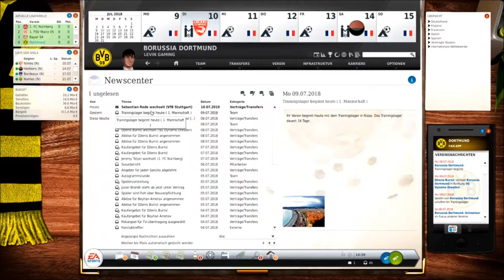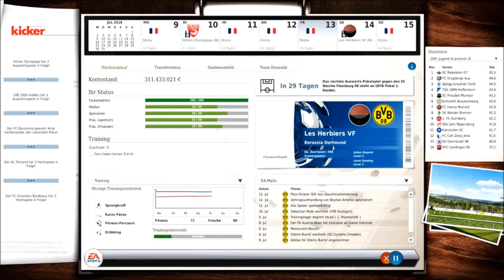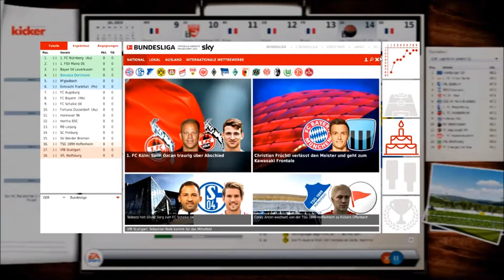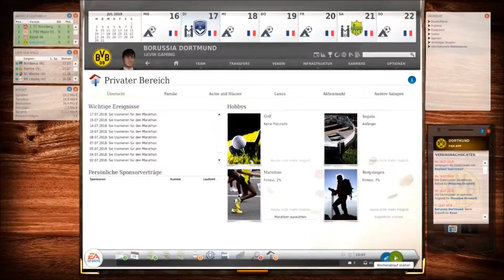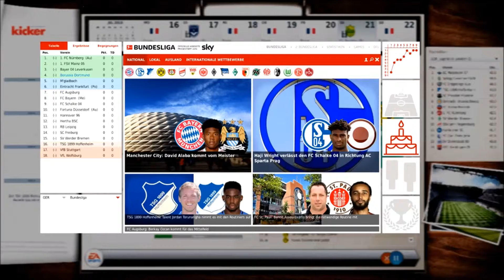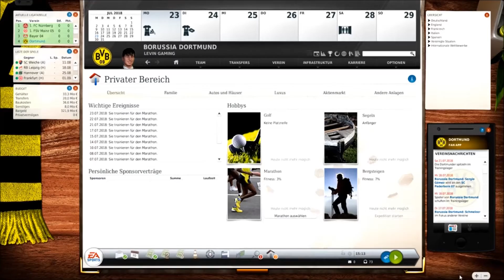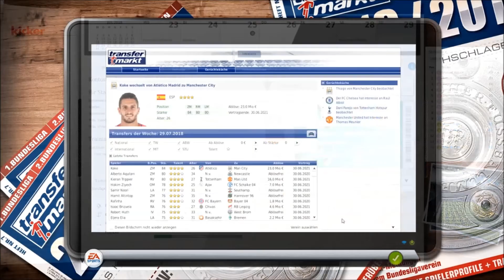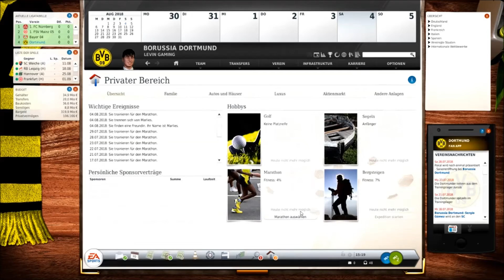Die nächsten Vorbereitungen! Fm 19 #003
Wir tätigen die nächsten Vorbereitungen in der Fm 19 Karriere in Dortmund!

💛FREUNDE💛

STEAM: LevinGaming
ORIGIN: ElektronicHDYT
📺FREMDER CONTENT📺

🎵MUSIK🎵

VIDEOS/BILDER🎬
Herzlich willkommen auf meinem Kanal:)Wenn euch meine Videos gefallen dann lasst doch ein Abo da,dass würde mich sehr freuen:)Auf meinem Kanal mache zocke ich Games wie Fussball Manager , The Forest oder anderen coolen Stuff.Ich liebe Gaming deswegen ist das hier ein gaming Kanal.Ich versuche so oft wie es nur geht ein Video hochzuladen
🎬Ähnliche Videos🎬